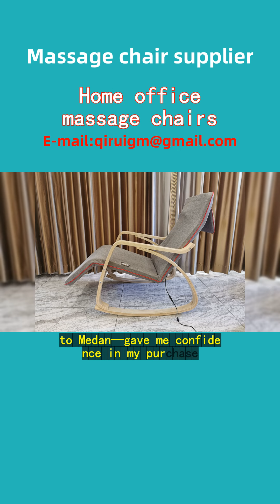Home office massage chairs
In the heart of Jakarta, where bustling city life never sleeps, Mr. Armand found his oasis in the form of Wang QiRui's electric massage chair. Working from home had taken a toll on his back, but the "Home Office Massage Chairs" collection transformed his workspace into a relaxation haven.
Armand shared, "Before discovering Wang QiRui, long workdays meant chronic discomfort. But their massage chair, tailored for home offices, changed everything. Its ergonomic design fits seamlessly into my compact workspace, yet delivers a spa-like experience."
He continued, "The smart features, like auto-detection of pressure points and customizable massage programs, made me feel as if I had a personal masseuse at home. And knowing that Wang QiRui's chairs are trusted across cities in Indonesia—like Surabaya, Bandung, to Medan—gave me confidence in my purchase."
Armand’s productivity soared as the massage chair relieved his stress and rejuvenated him during breaks. He concluded, "Wang QiRui didn't just sell me a product; they offered a lifestyle upgrade. Now, I can't imagine my home office without it."
This testament echoes through many Indonesian homes, solidifying Wang QiRui's reputation as the go-to for those seeking comfort amidst the hustle.